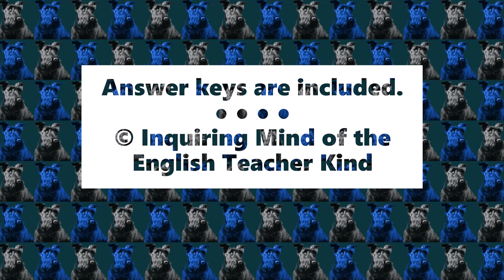Brave New World Chapters 6 through 8 Quiz and Vocabulary Games Bundle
Facilitate vocabulary development and evaluate general reading comprehension with this bundle of materials for teaching chapters 6, 7, and 8 of Brave New World by Aldous Huxley. A plot-based quiz, a vocabulary application activity, a crossword puzzle, a word search game, and answer keys are provided. Find this bundle here: